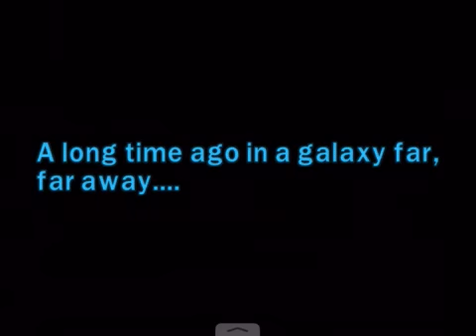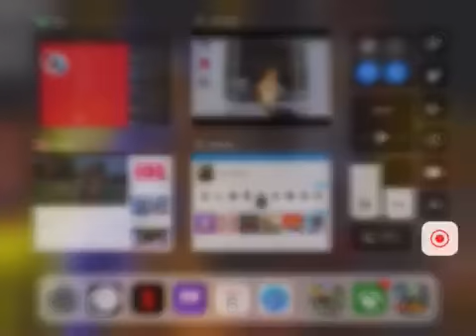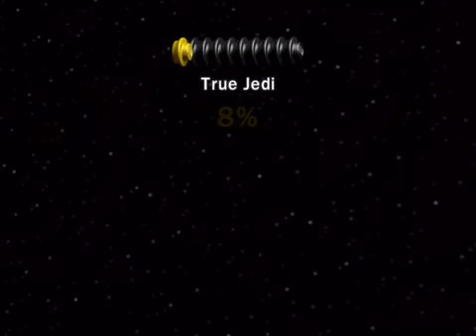Discovery On Kamino Episode II Part 8# LEGO Star Wars the complete saga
I play pokemon go